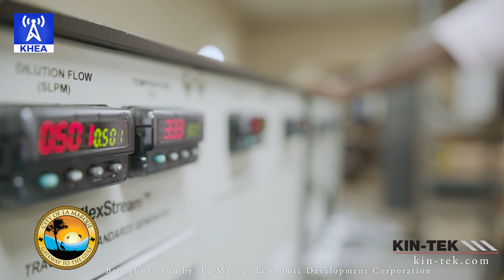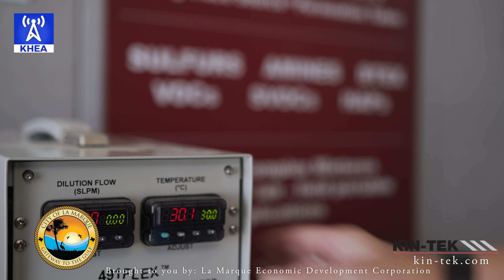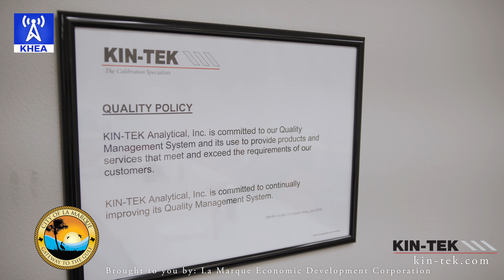KInTek Shine on La Marque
KIN-TEK was featured by the La Marque Economic Development Corporation and KHEA in "Shine on La Marque".